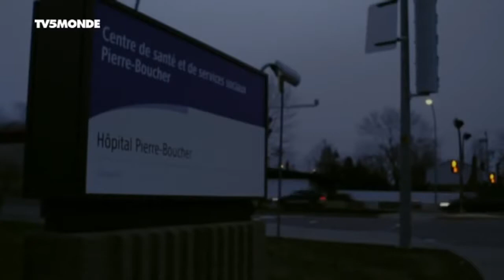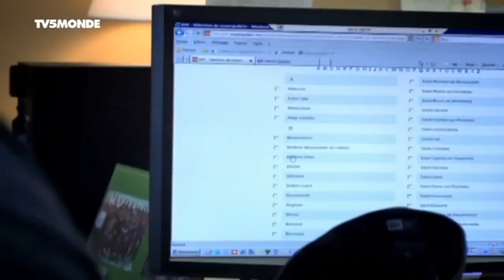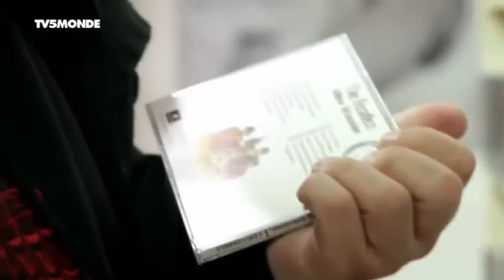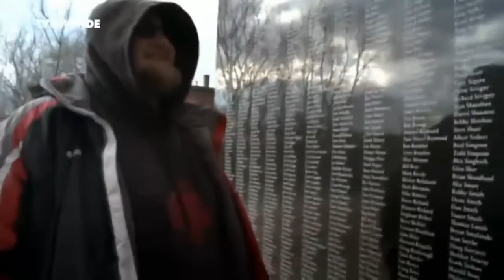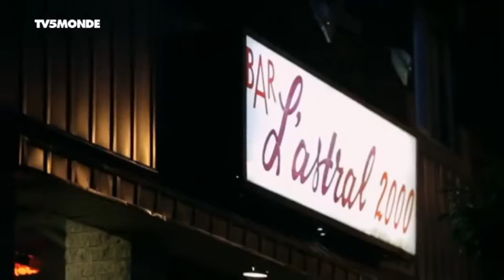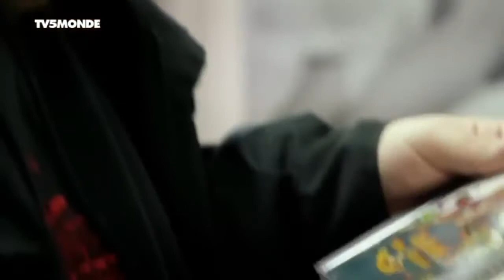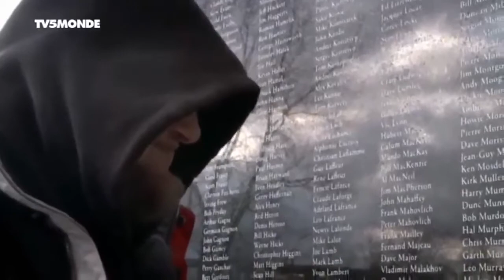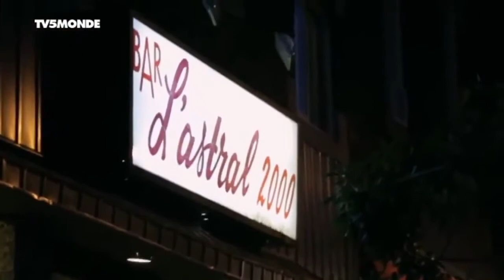SwansTV: Zak Jones on debut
Jones has the same in-your-face attitude of Steven Morris, the Richmond small defender. He's aggressive, too, and enjoys getting under the skin of an opponent. For more video, head to